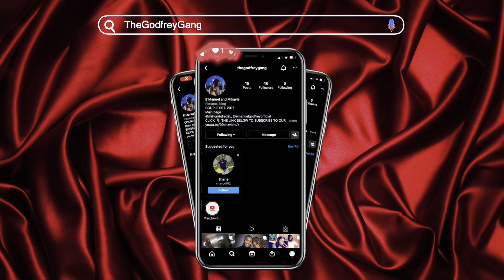SML MOVIE: JUNIOR THE SNACK DEALER! REACTION